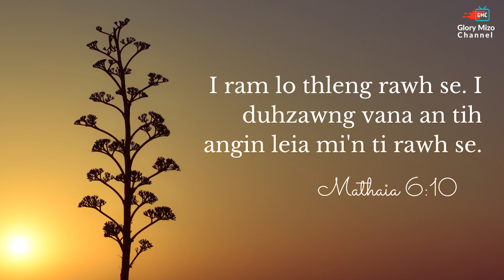NITIN ISUA NEN #94 | Vanram aiah Lalram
Daily Devotional

Ziaktu : Lt. K. Lalsangzuala